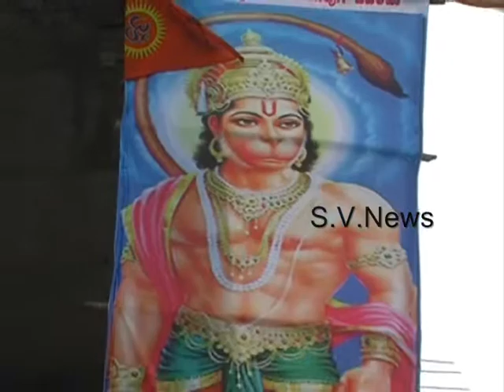02 08 2014 S V News Channel Adoni KNL A P 9703084069